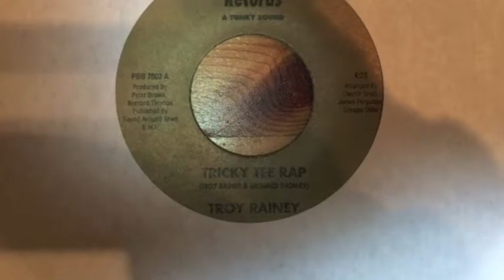Troy Rainey ‎– Tricky Tee Rap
1979 Heavenly Star Records
2009 Five Day Weekend, Traffic Entertainment Group